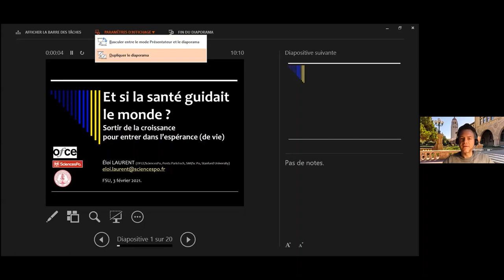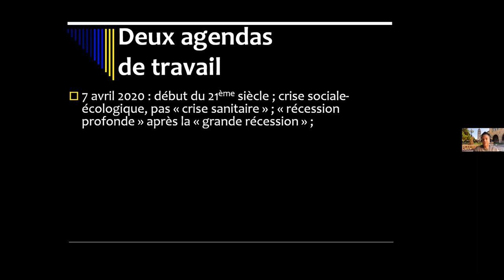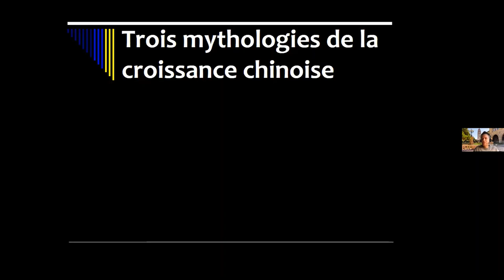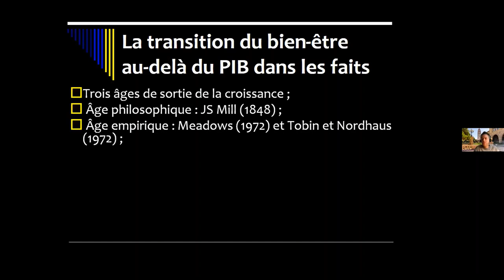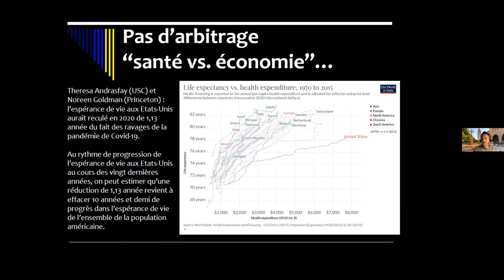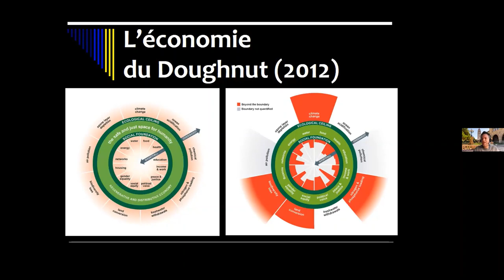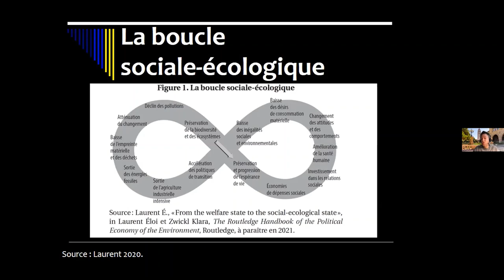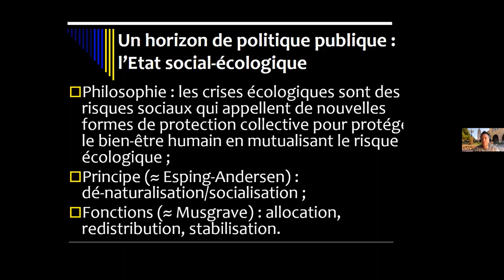Eloi LAURENT Et si la santé guidait le monde